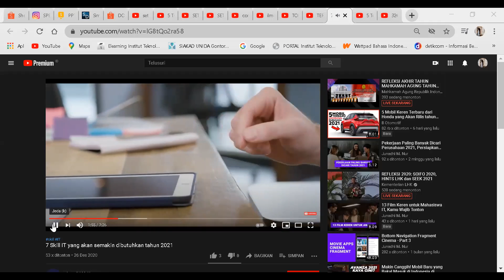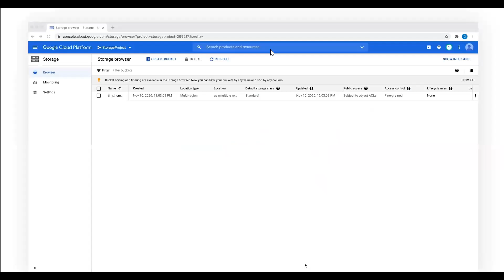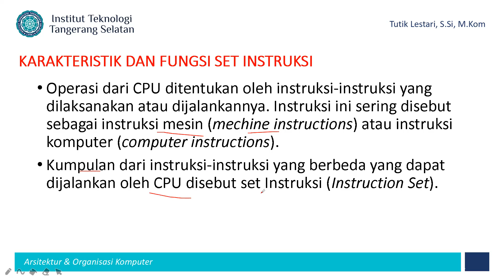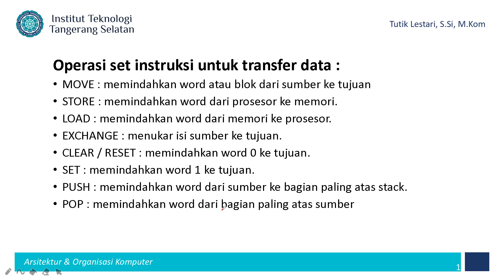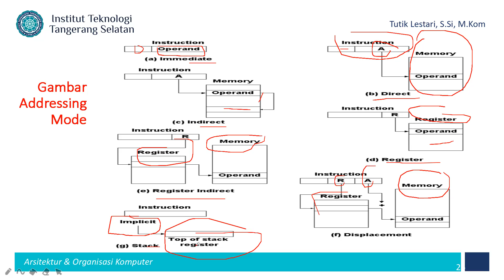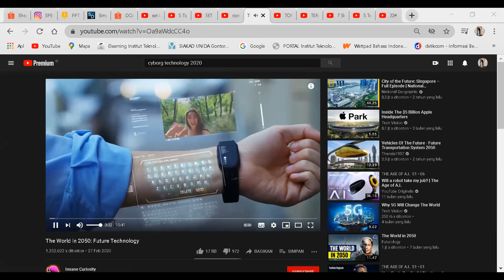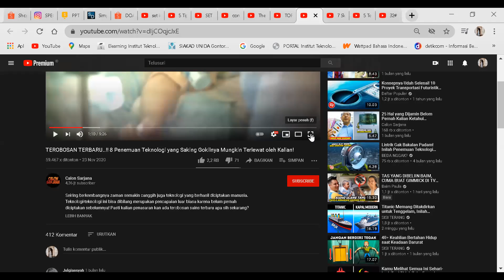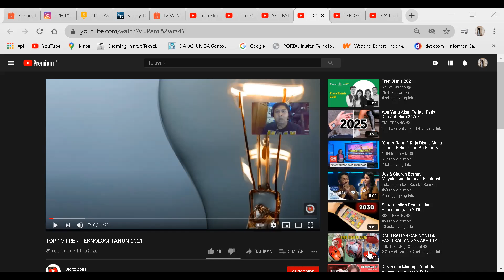Arsitektur & Organisasi Komputer pagi 30 Desember 2020